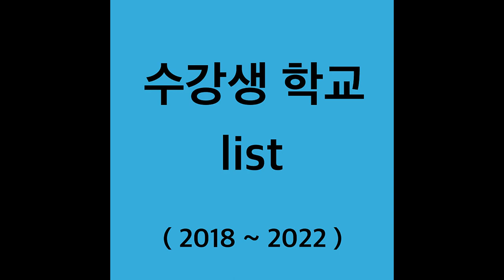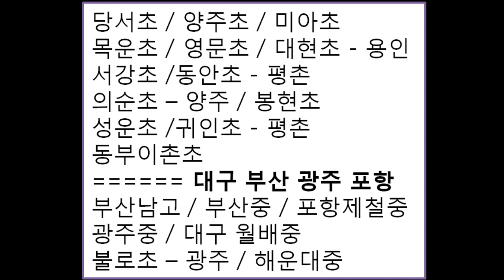중계동영어학원,중계동학원,은행사거리영어학원,중계동영어,중계영어학원,[단어암기] 엄마표 영어에 대한 잘못된 믿음